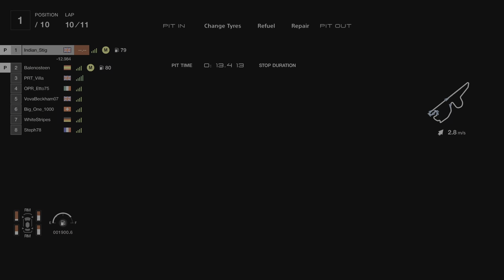Gran Turismo 7_Daily race C @Fuji international, speedway, Japan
Grinding 4 that DR, me thinking we had a week without incident so far.